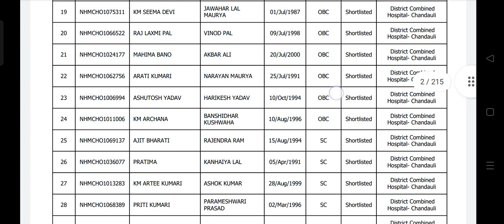आ गई 5500 UPCHO result. congratulations to all ❤️❤️